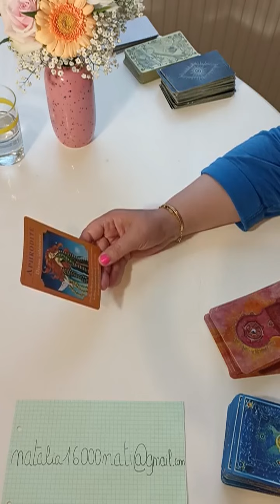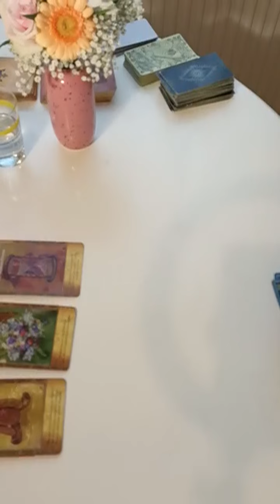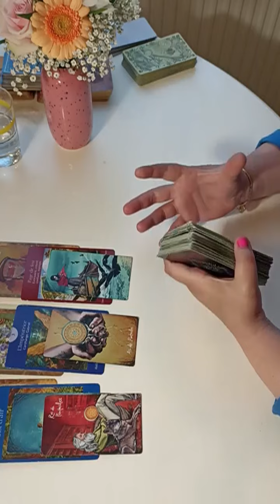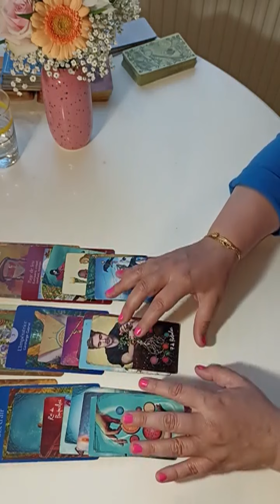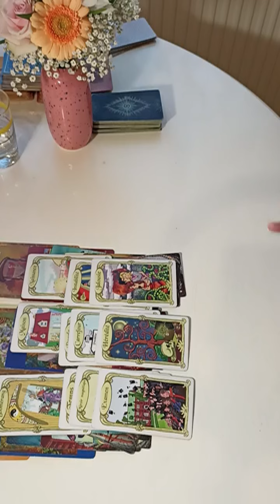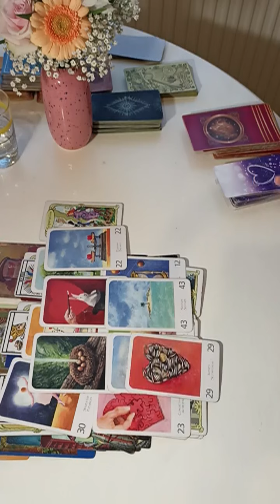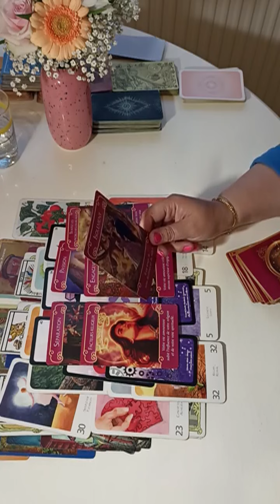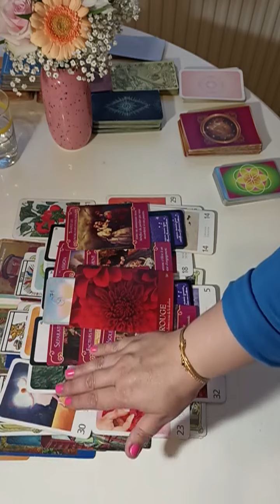SAGITTAIRE♐Guidance générale et sentimentale - JUIN 2022🌈 Belles perspectives pour le mois de JUIN!🌻